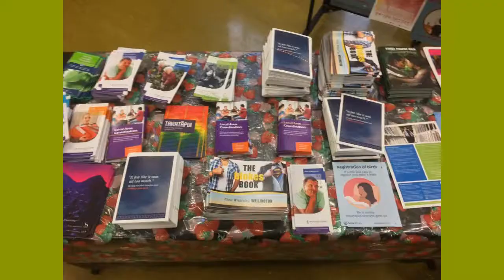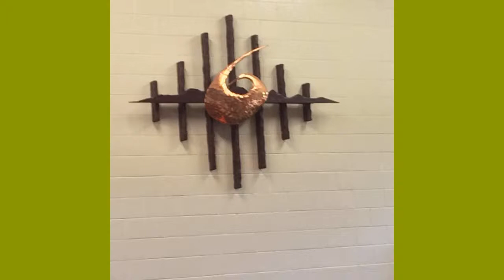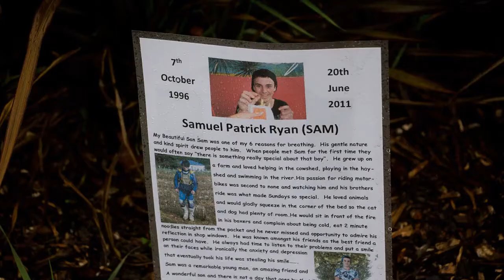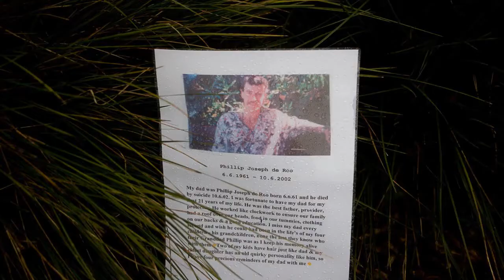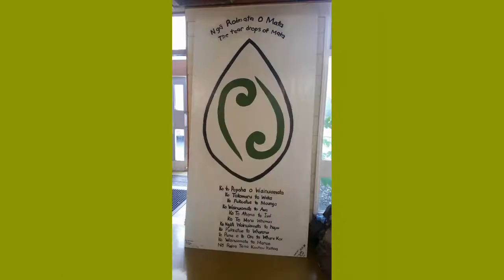Wellington & Wairarapa Riders Against Teenage Suicide Rally 2017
A collage of pictures captured over the weekend of the Wellington & Wairarapa Riders Against Teenage Suicide Rally 2017. We would like to acknowledge all our loved ones gone before their time to the Taniwha of Suicide and the strength of those still fighting the battle.
A huge Thank you to all of those who made the journey to Wainuiomata over the weekend of the 8th - 10th September 2017. We know the weather was atrocious in parts but your presence over the weekend shines the light to others in letting them know they neither ride or walk alone; our approach raises the volume specifically in regards to our Tamariki and Youth/Rangatahi – our future generations and leaders of tomorrow. Our volume lets’ all know we are here and willing to do what it takes to reduce the effects and impacts Suicide has on us all collectively.
We'd also like to thank and acknowledge our supporters of the Wellington & Wairarapa R.A.T.S 2017 Rally and Kaupapa:
Miriama Ruru & Whanau
Lifeline Aotearoa - Glenda Schnell
Mark Raukawa & Veronica Raukawa
Featherston Youth Group - Alan Maxwell and Featherston Community
School Children Kapa Haka group - Gina Smith
Farriers - Jayne Onekawa
Too Many Wairarapa Campaign - Anna Cardno, Rachel Hope, Emily Norman & Toni Ryan.
St Peters Maori Anglican Church - Bill Kaua
Te Manaia o Hato Petera Committee Members - Hata Wilson, Julie Wilson, Asher Hauwaho & Noeleen Tuau
Wainuiomata Marae - Linda Olsen & Leslie Tuari
Orongomai Marae - Linda Pahi, Cameron Kapua-Morrell, Mohi Waihi & Scotty
Tether Team - Bennett Pomana, Tuari Dawson, Te Awa Puektapu & Crew
Ngaro Hape
Voices of HOPE - Jazz Thornton
Suicide Awareness / Prevention - Robert Norman Read Qbe
Atiawa Toa FM - Cory, Paora Rangiwhetu, Noel Rawiri Woods & Team
Sianne Dougherty & Crew
NZ Police - Constable Aroha Morehu
Jonathan Morrell, Dale Smith & Mel Morrell.
Youthline - Vicki Beachen
Porirua Whanau Center - Stephen Turnock & Team
Nga Watene Maori Wardens including Tania, Jonas, Woa Maori Wardens, Naenae & Upper Hutt
Capital Eggs
Hutt City Council - Annie, Tania Snoep & Aileen Campbell
Compass Health - Christine Pihema
Wairarapa DHB - Nigel Fairley & Team
Salvation Army - Vicki Hirini
BNZ - Trish Burgess-Puketapu & Team
Hiremaster - Reigan & Denym
Life Unlimited - Cyndi Miller
Tribal Nations MC Community - KP Tnmc Prez, Jason Puata, Jack Kani, Richard Tatana & Gordon Gregory
Nga Ringawera (Friday) - Dawn Whaanga-Gillespie, Fortchyne Hughes, Fii Pakau & Julia Tupene
Nga Ringawera (Saturday/Sunday) - Tania Kahui, Matetahuna Courtney Reriti, Te Rae Ngaheke & Hinehou Broughton
Nga Kaimahi - Reecey Manuel, BeehJayy Sadlier, Deborah Mcivor, Ripeka Haukari Kereopa, Mama Jo, Aunty Ruby, Phillip Walker
A big mihi to all those whom gave koha in the form of Kai, Putea, Mahi and who took the time to tag us, share our statuses, comment on our posts and even photocopied posters and took them around to places to hang up for us - THANK YOU!!
Last but not least much aroha and respect goes to all our whanau members who allowed us the space to work behind the scenes to see this rally come to fruition, put up with our countless late nights, gave an ear when we needed to vent, put food in front of us when we forgot to eat and loved us regardless - THANK YOU
We thoroughly loved hosting you across the regions of Wellington & Wairarapa and thank each and every one of you for coming to tautoko and support the Wellington & Wairarapa Riders Against Teenage Suicide Rally 2017.
Until we meet again xo
Nga mihi
Phoenix Hepi & Mark Shepherd
Regional Leaders Wellington & Wairarapa